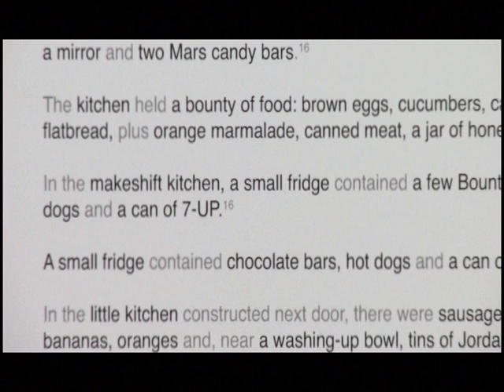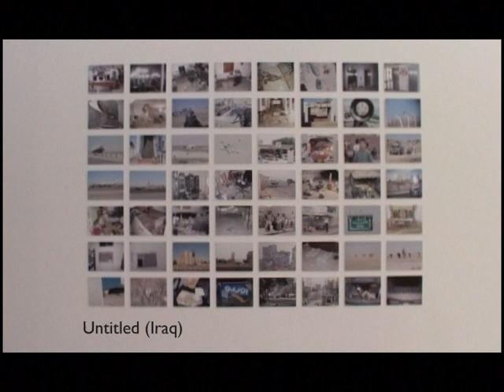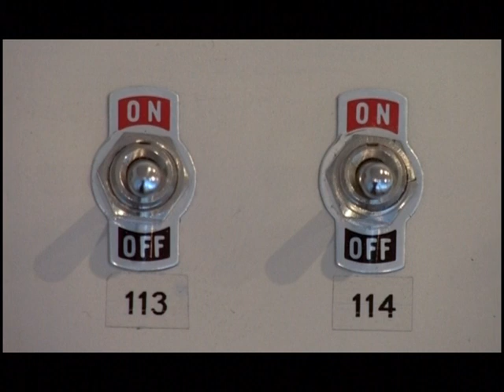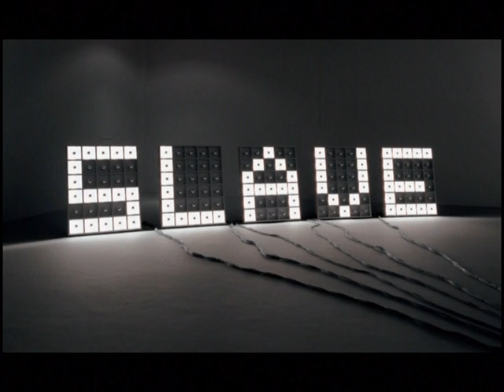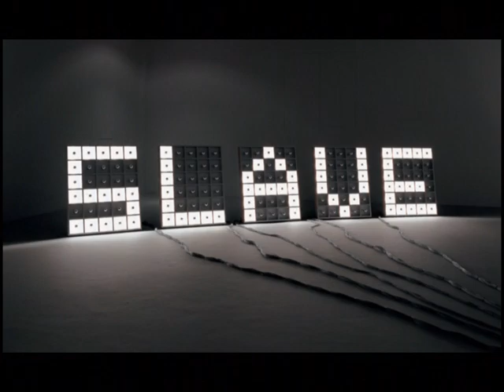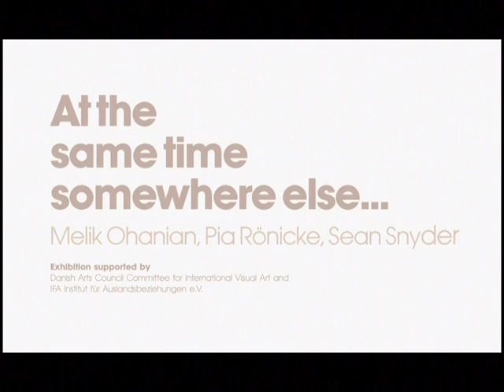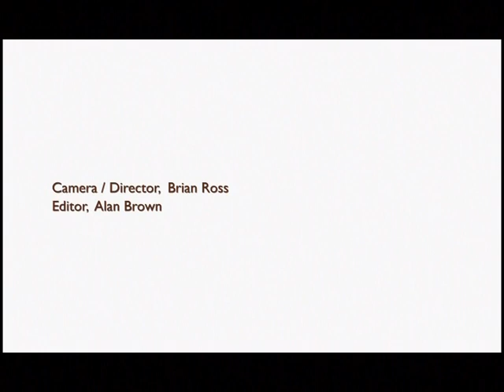At The Same Time Somewhere Else... at Fruitmarket 17.12.05 – 19.02.06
At the same time somewhere else… was curated by Judith Schwarzbart as the culmination of her one year position as curator/researcher at The Fruitmarket Gallery and Edinburgh College of Art. The exhibition developed out of her ongoing interest in different working formats in artistic and curatorial practice.

The exhibition brought together work by three international artists who share a methodology that was becoming increasingly prevalent in contemporary art. The artists have in common a way of working which involves investigating materials and situations already existing in the world, and all three seem to be governed by a specific question or curiosity. Their practice takes the form of research, but a kind of research which is free from academic conventions and methods. They plunder a variety of traditions from conceptual art, documentary film-making and independent cinema to the mass media, examining both the evocative and the informative quality of an image.

All three artists are intrigued by images or stories which convey a connection to global structures and represent a personal or oblique point of view. They also share an interest in places and issues of representation, identity and urban structures. Their work is often an unpredictable journey, which takes surprisingly new directions along the way, while the material they use offers the viewer an opportunity for speculative inquiry.

Based across Europe and addressing various topics, these artists are united by an interest in the complex relationship between our notion of reality and storytelling, where fictive stories sometimes say a lot about reality while it can be hard to discern the truth conveyed by documentary photographs.

Exhibition supported by Danish Arts Council Committee for International Visual Art and IFA Institut für uslandsbeziehungen e.V.